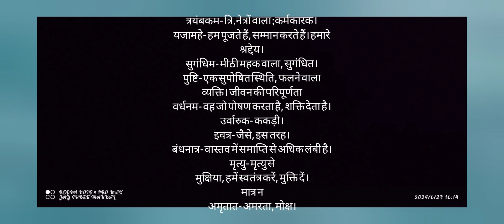shiv mahadev shiva mahakal bholenath harharmahadev bhole shivshakti bholebaba mahakaal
Mahamrityunjay Mantra - महामृत्युंजय मंत्र का अर्थ